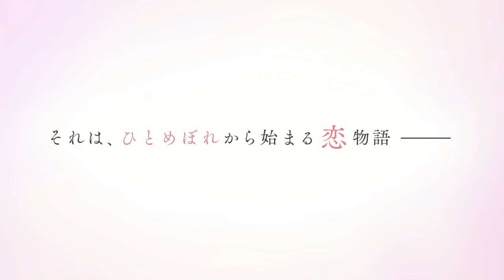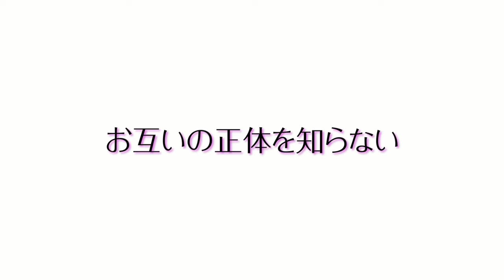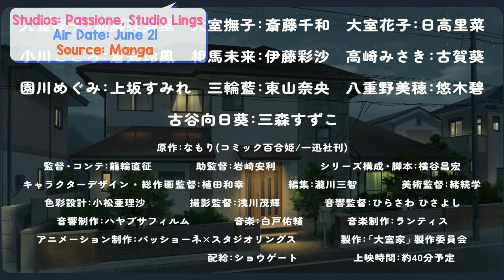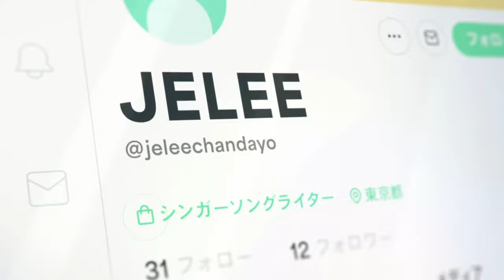Let's Talk Yuri: Spring 2024 (Whisper Me a Love Song, Seiyuu Radio, Oomuro-ke...)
Lots of yuri love this spring!

Chapters:
0:00 Intro
0:47 Whisper Me a Love Song
2:43 Seiyuu Radio no Uraomote
4:12 Oomuro-ke: Dear Friends
5:16 Jellyfish Can't Swim in the Night
6:22 Girls Band Cry
7:23 Rinkai
8:19 Shuumatsu Train Doko e Iku?
9:13 Nijiyon S2
9:57 Uma Musume Movie
10:30 Yuru Camp S3
10:58 The Idolmaster Shiny Colors
11:32 Sound Euphonium S3
12:16 Outro